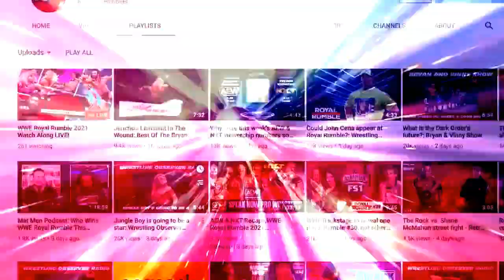WWE Network on Peacock is a disaster, Charly Caruso expected to leave WWE: Wrestling Observer Live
Bryan and Mike discuss the WWE Network to Peacock switch and how it's going so far, plus Charly Caruso/Charly Arnolt leaving WWE. [March 19, 2021]